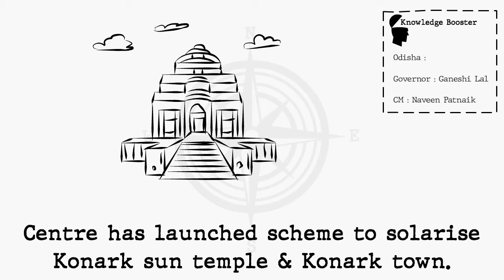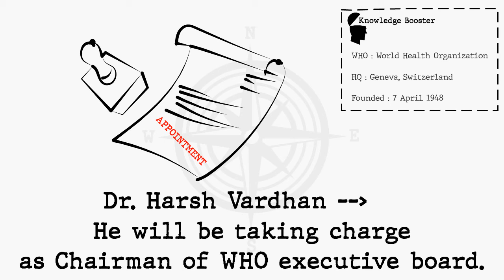22 May 2020 Current Affairs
Current Affairs May 22 2020, News Cuts

More videos will be posted soon...

This video will be useful for the IAS, IPS aspirants, Banking, Bank PO, Bank clerk, RRB,  State public service commission and other government job exams.